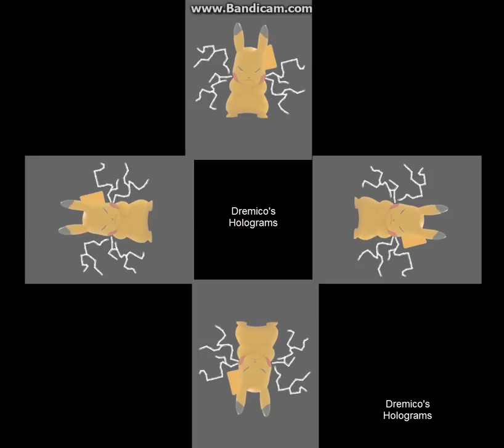Pokemon Hologram Best Pikachu Pyramid Hologram (Dremico's Entertainment)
Dremico's Entertainment: Best Pikachu 4 Face Hologram ( pokemon hologram )

Do NOT remove my watermarks. It's how people will find my channel.

If you like this video please share it and add it to your playlist, but don't download the video and directly add it to your channel. It's not really fair to me because I worked on this and my other holograms for many hours. It's not a good feeling to see other people get credit for the work that I put in.

Feel free to use my hologram videos in your DIY Tutorials.

I'm trying out a new style. What do you think about it?